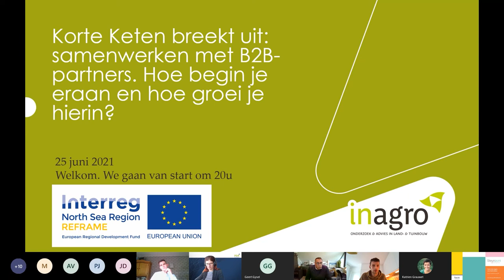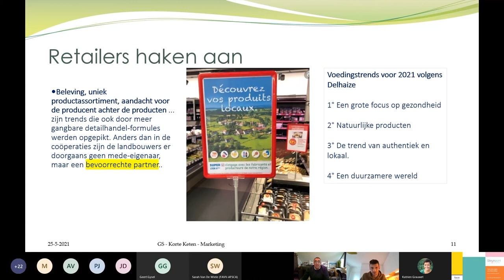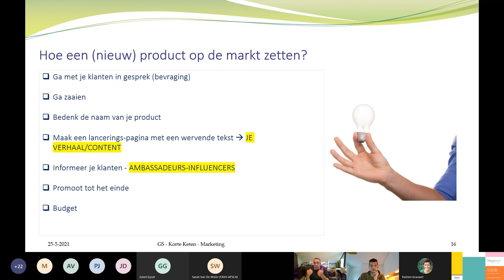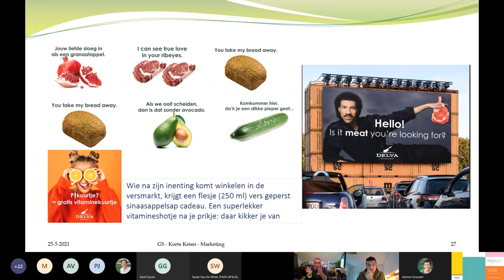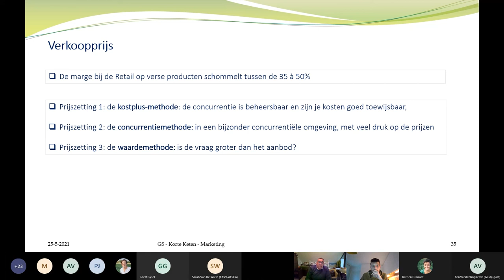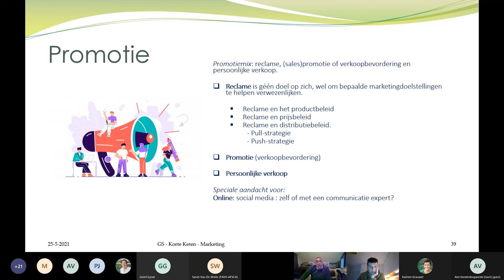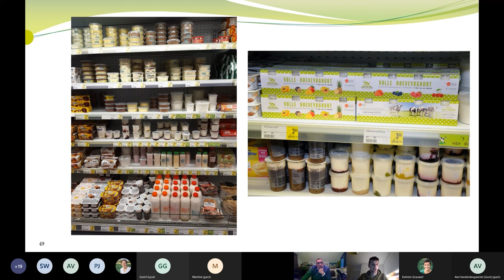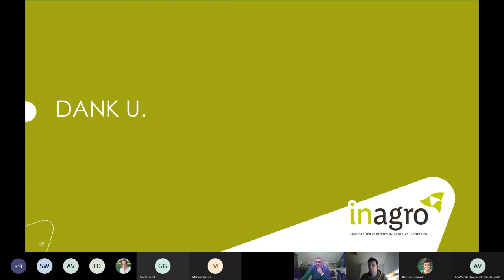Webinar: Korte keten breekt uit. Samenwerken met B2B partners.